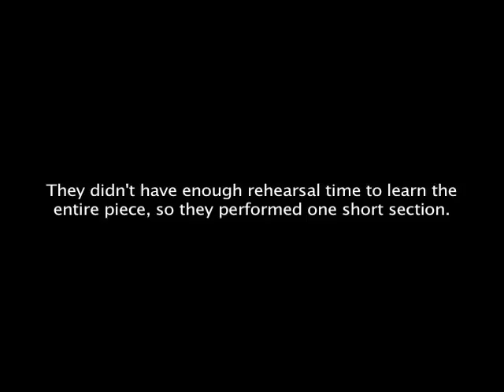No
This is the Jubal Trio, performing a student composition I wrote called "No," at the Performing Arts building at SFSU.  They weren't able to get the entire piece up to speed in time for the performance, so unfortunately they ended up only performing a small section of it.